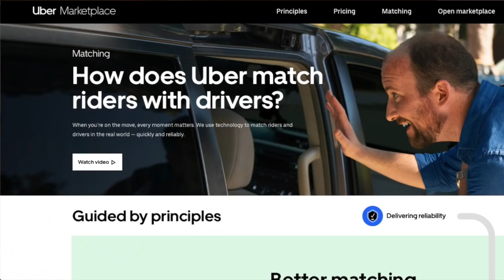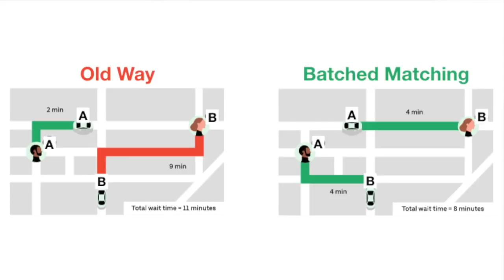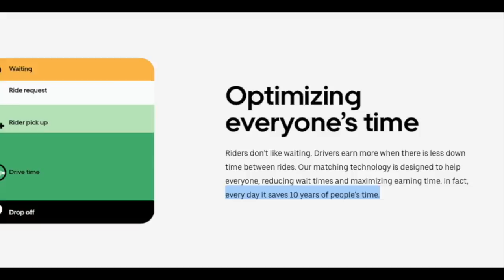How Uber Matches Riders With Drivers - Who Gets Assigned To Who?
See how much you can earn in YOUR city with Instacart Uber Eats
Have you ever gotten a ping, headed to the pax's destination and then, all of a sudden, you get a completely new ping to a completely new rider? It's weird - but not that uncommon, depending on the size of your city. So how does Uber decide to pair drivers and passengers? RSG contributor Joe breaks down what we know about Uber's pairing algorithm.